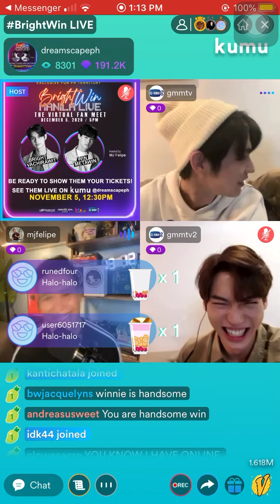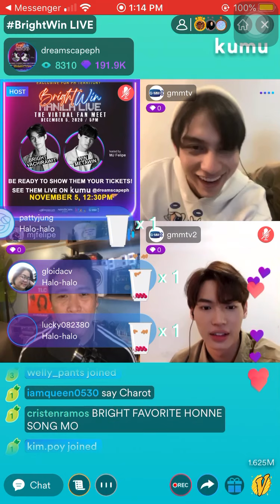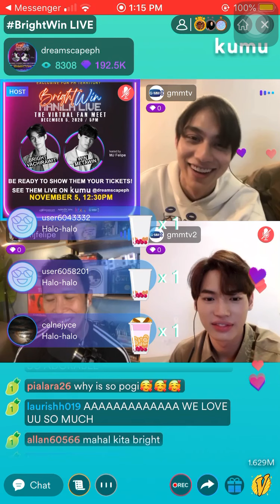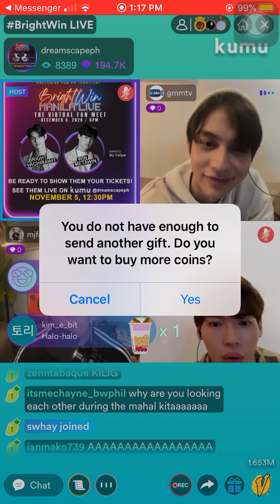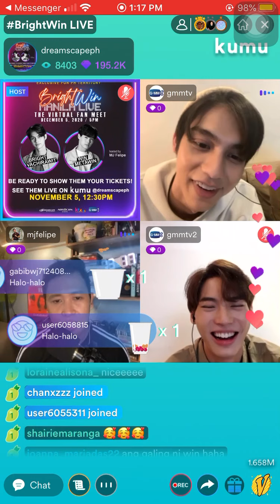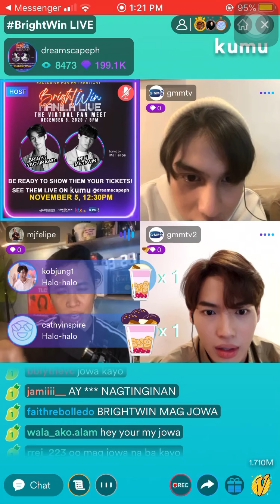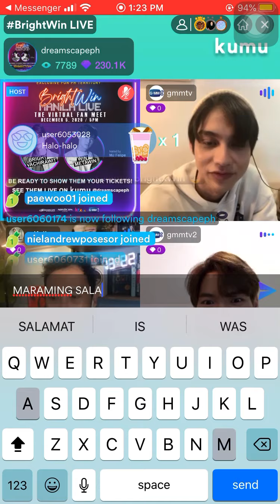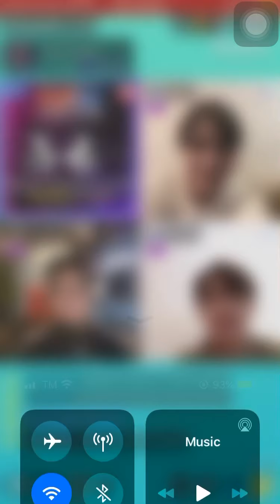BRIGHTWIN LIVE ON KUMU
Special thanks to Mj Felipe!!